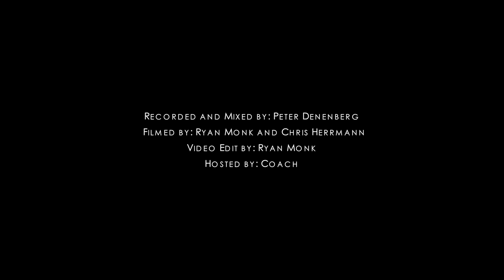Elliot Moss "Highspeeds" & "Faraday Cage" Peak Performance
Listen online at 1071ThePeak.com